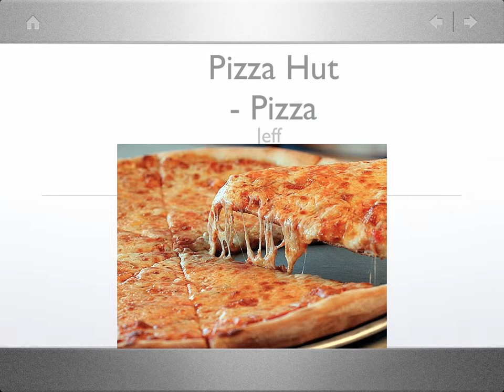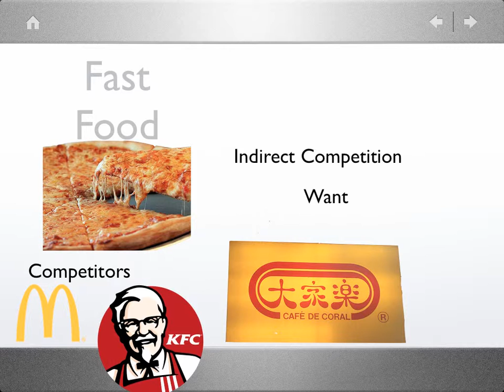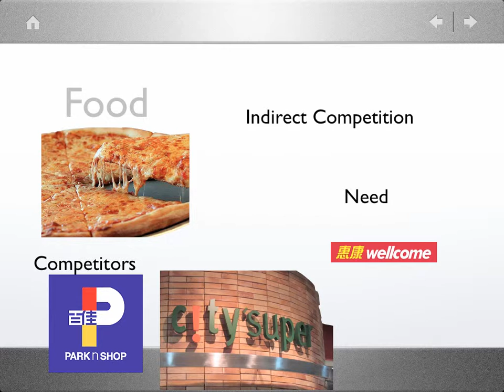Business Project, Pizza Hut competition.